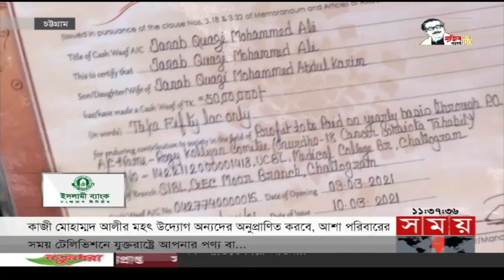এ সময়ের বাণিজ্য | সকাল ১১টা | ২৭ মার্চ ২০২২ | Somoy TV Bulletin 11am | Latest Bangladeshi News